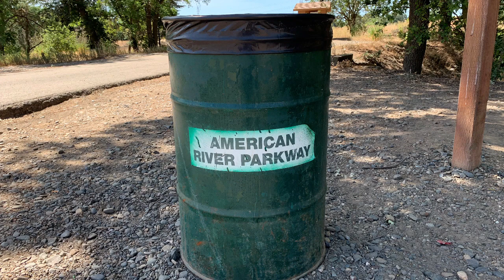Edwin Flynn ( jedediah smith memorial bike trail )